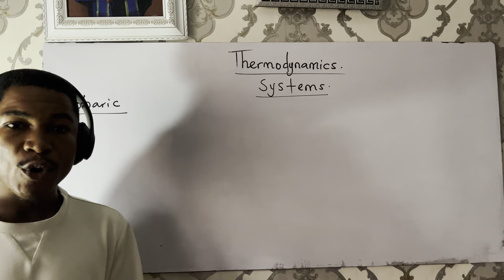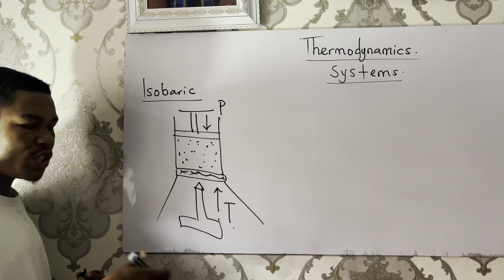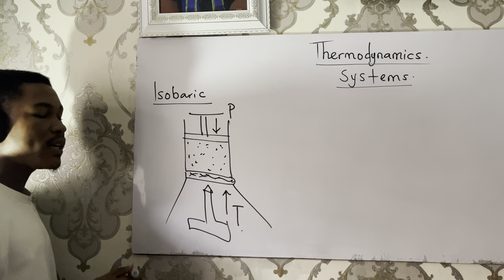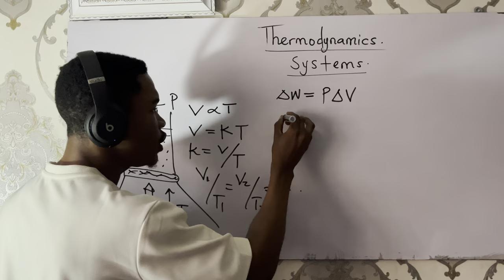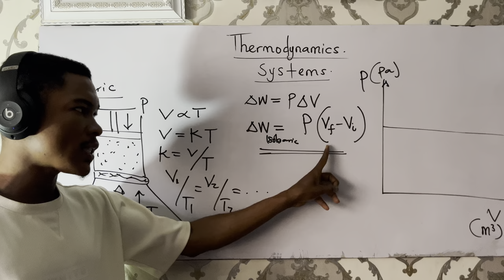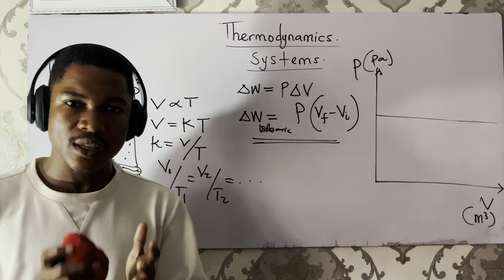Thermodynamics- Lecture 3